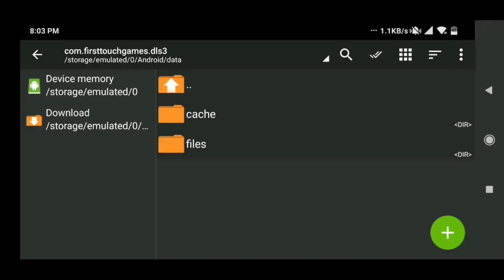Hack Brazil National Team Dream League Soccer 2019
Welcome to Sportagame Win

Dream League Soccer is a Football Games. So, Android & iOS both mobile users can play this game. This game size under 400 MB with a good graphics. If you have a good quality phone you can play this game with high graphics 60 fps.
This is very fantastic game. You can play this game offline & online.

Password :
SPORTAGAME